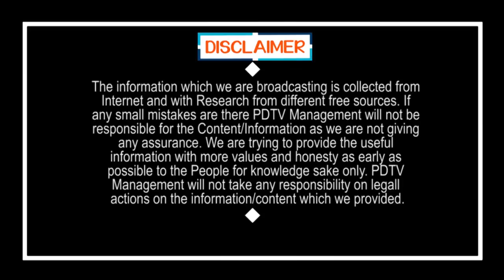Shock to Pawan Kalyan | 200 Members Join to YSRCP | పవన్ కు షాక్.. 200మంది వైసీపీలోకి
పవన్ కు షాక్.. 200మంది వైసీపీలోకి | Shock to Pawan Kalyan | 200 Members Join to YSRCP | PDTV News